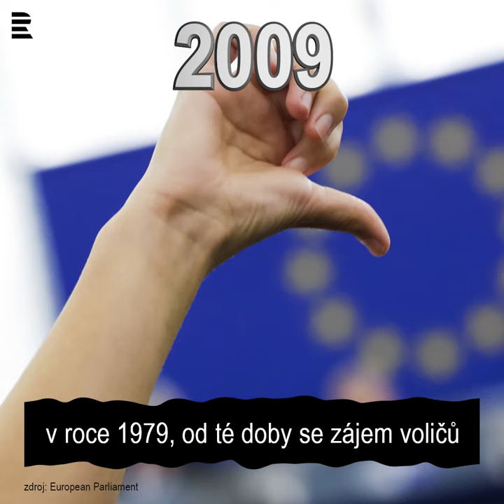Auditorium 10: Volby do Evropského parlamentu 1979 – 2019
Minutový průlet rozhlasovým zpravodajstvím potvrzuje to, co ukazují i statistiky – zájem voličů je od roku 1979, kdy občané členských zemí volili své zastupitele poprvé, stále nižší. Kolik nás přijde letos?